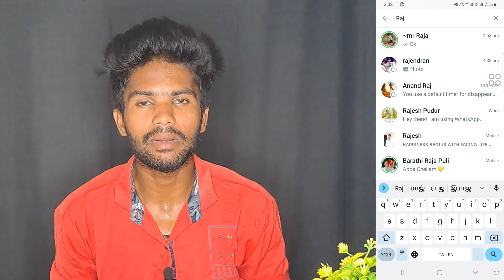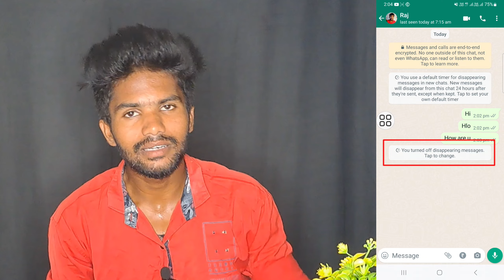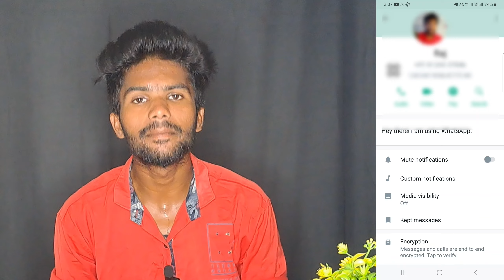Whatsapp Message Automatic Delete Problem | Whatsapp Message Auto Delete | Whatsapp New Update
whatsapp message automatically deleted problem solved 100%